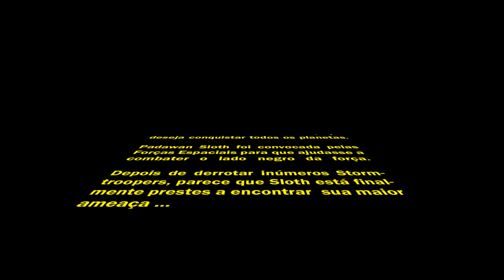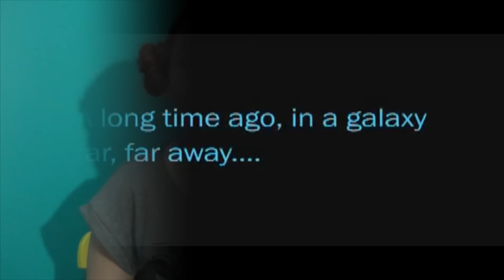ESPECIAL: TRIBUTO À STAR WARS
Eis aqui, o melhor vídeo já feito no canal (e que duvido que vá ser superado num futuro próximo haha). Com direito a um curta-metragem como introdução, conseguimos prestar esta homenagem à franquia Star Wars assim como uma lenda merece que seja feito! Foram quase 2 meses de trabalho ininterrupto, com ajuda de diversas pessoas e muito aprendizado! Agora tudo o que precisamos é nos preparar pra Star Wars Episódio VII: O Despertar da Força. Espero que vocês gostem do vídeo, foi feito de coração! Queria agradecer muito à equipe do canal EnerDizar, que nos ajudou MUITO na produção deste vídeo e a todos os envolvidos, sem vocês não seria possível tornar este vídeo realidade!

Créditos da Introdução/ Star Wars: The Sloth Force

Atores: Nanda Gray (Padawan Sloth) e Edgar Marinho (Darth Edwan), Fernando Marinho (holograma/Capitão)
Direção: Pedro Kalli e Danillo Dias
Edição: Igor de Almeida (Montanha)
Assistente de Produção: Ricardo Gomes
Droid (PS9): Nanda Gray e Edgar Marinho
Roteiro: Danillo Dias
Coreografia: Danillo Dias e Ricardo Gomes
Figurino: Maria dos Anjos, Nanda Gray, Edgar Marinho
Maquiagem: Nanda Gray

Gray Sloth: Nanda Gray, Edgar Marinho (produção/direção), Fernando Marinho (edição)

Todos direitos dos filmes reservados à Lucasfilm e Disney.